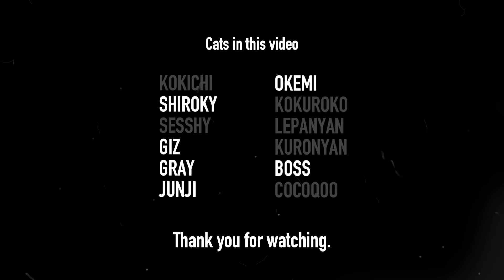Cat Sleeping Videos - I took a video so as not to wake the sleeping cats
Nap time after lunch.

I took pictures of everyone's sleeping faces, being careful not to wake everyone.